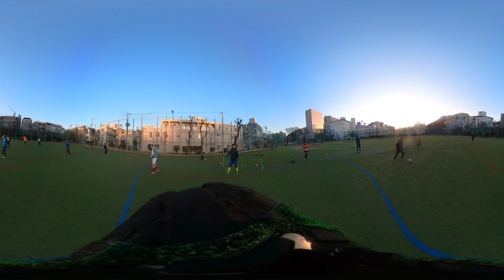2021/2/28(日)SAMEZU Futsal Match.2